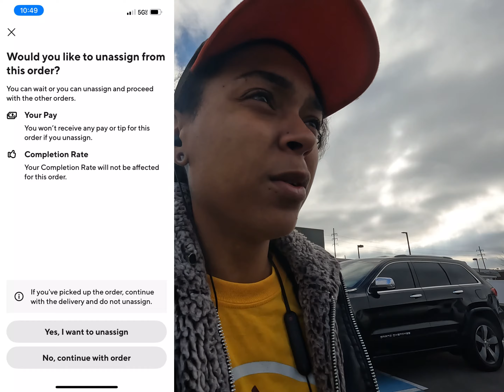Fighting My Way to Diamond Orders Part 2! FINALLY!! |Doordash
FINALLY! we have over 50 percent acceptance rate !
All the different times i have done a taken every order challenge, now i know it was not needed !
Diamond access on Doordash is easy to do if you lower your standards just a little.. NOT every order needs to be a banger lol

Will We Start To See Better Orders???!